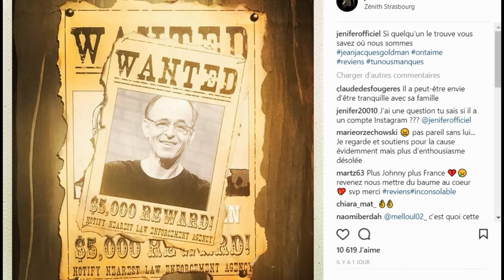Les Enfoirés 2018 : Jenifer lance un appel à Jean Jacques Goldman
Voilà déjà deux ans que Jean-Jacques Goldman a quitté la troupe des Enfoirés. Comme d'autres, Jenifer aimerait qu'il revienne et le lui fait comprendre à sa façon.